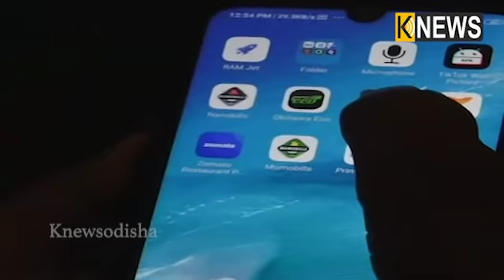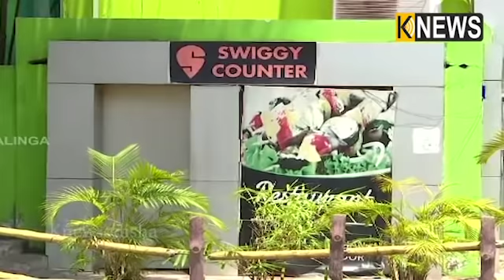ଲକଡାଉନ ବେଳେ କଟକ ଭୁବନେଶ୍ୱର ଭଳି ସହରରେ କରୋନା ଯୋଦ୍ଧା ସାଜିଛନ୍ତି ଡେଲିଭରି ବୟ || Knews Odisha